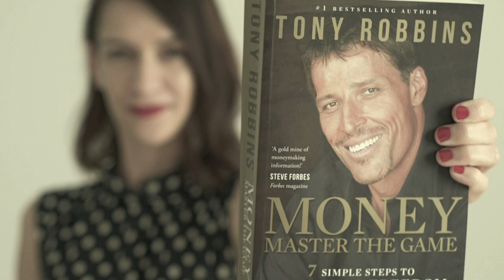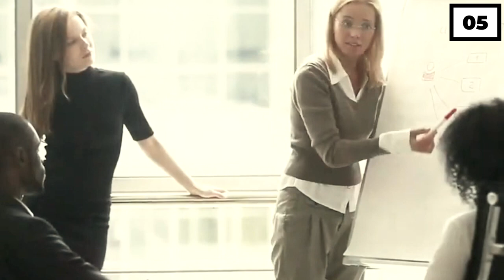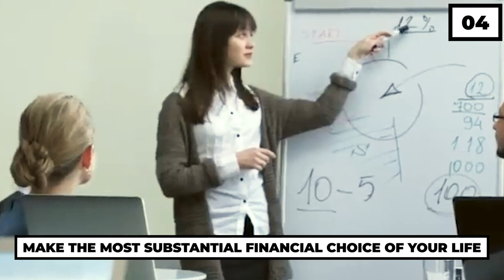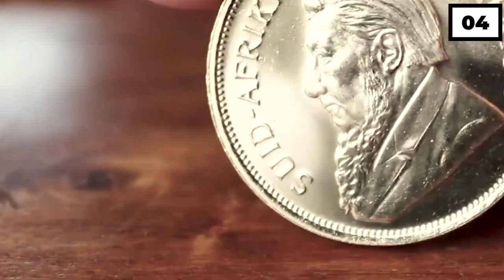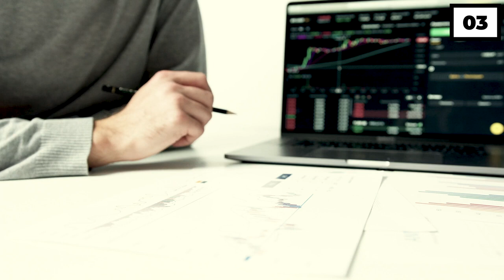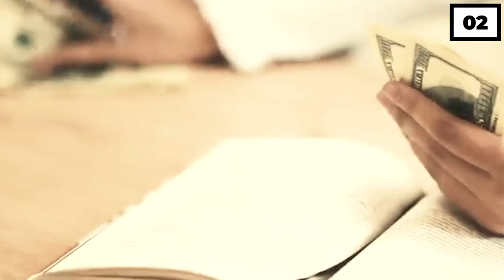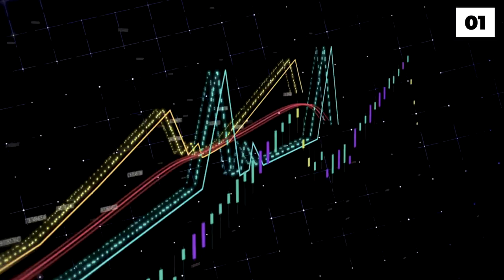How to Make Money Explained by Tony Robbins Beginners Guide: Money Master the Game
Welcome to Executive Media, where we bring you the latest insights on personal growth, development, and self-improvement. In this video, we dive into Tony Robbins' groundbreaking book, "Money Master the Game," and his invaluable advice for achieving financial success.

In this comprehensive summary, we break down Robbins' key principles for personal finance, including budgeting, investing for beginners, and creating passive income streams. Whether you're aiming for financial independence or seeking to navigate the complexities of the economy, Robbins' strategies offer a roadmap for success.

Learn Tony Robbins' Blueprint for Financial Success in his book "Money Master the Game." This video covers key concepts like managing money, investing wisely, and achieving financial freedom. Whether you're a beginner or experienced investor, this video will help you take control of your finances and achieve your goals.

Join us as we explore topics such as financial planning, interest rates, the US economy, inflation, and best business ideas in today's market. With insights on recession-proofing your finances and understanding market crashes, this video serves as a valuable resource for anyone looking to secure their financial future.

Discover how Robbins' insights can help you gain financial freedom and build wealth.

Don't miss out on this essential book review and summary, perfect for those eager to enhance their financial education and take control of their financial destiny.

Watch now and unlock the keys to financial success with "Money Master the Game" by Tony Robbins.